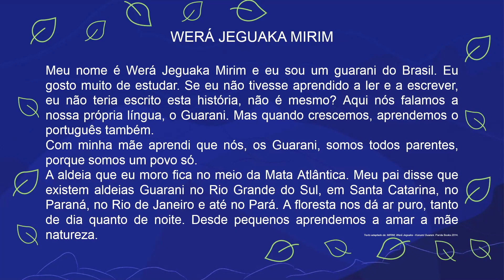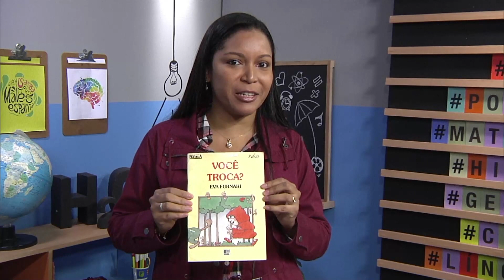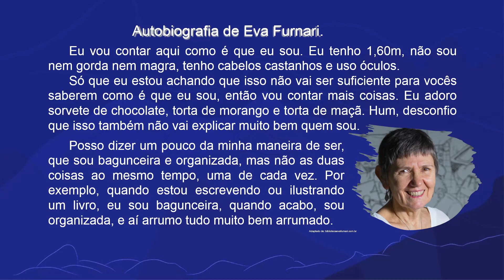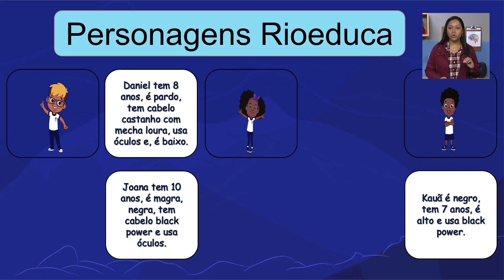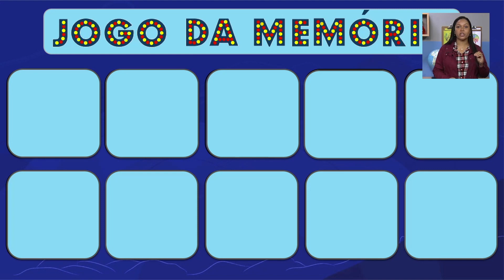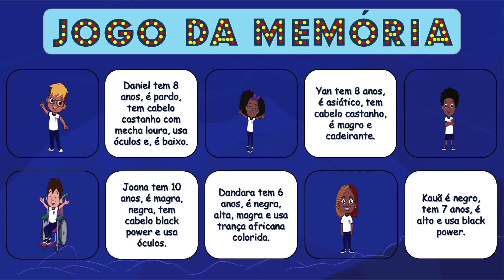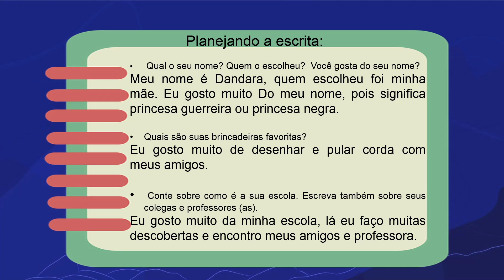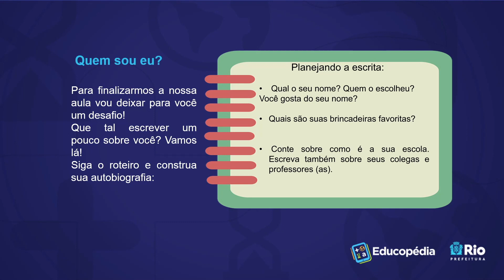Quem sou eu? | Rioeduca na TV – 3º Ano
A professora Roberta Vianna apresenta a aula Quem sou eu?.
Habilidades trabalhadas: Planejar, individual e coletivamente, a produção de textos escritos tendo como critérios: a finalidade, o gênero e o interlocutor.